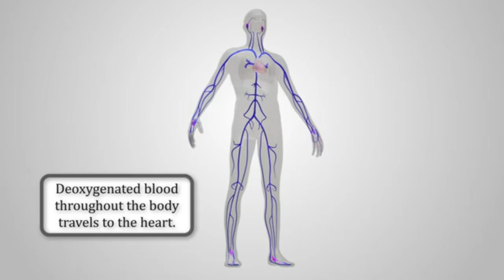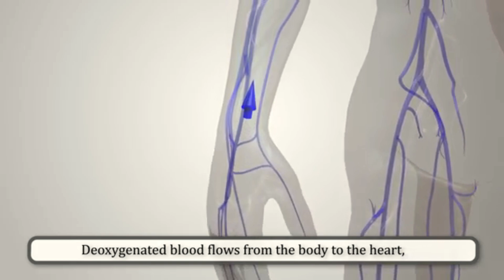الرجل الأخضر|Green blood man😲😲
Sulfhemoglobinemia is a rare condition in which there is excess sulfhemoglobin (SulfHb) in the blood. The pigment is a greenish derivative of hemoglobin that cannot be converted back to normal, functional hemoglobin. It causes cyanosis even at low blood levels.
Causes: sulfur medications and hydrogen sulfide
Complications: cyanosis, hypoxemia,
Sulfhemoglobinemia هي حالة نادرة يوجد فيها فائض من  sulfhemoglobin (SulfHb)  في الدم.
إنها حالة دموية نادرة يكون فيها جزيء الهيموجلوبين لديه القدرة على الارتباط بشكل لا رجعة فيه بأي مادة تحتوي على ذرة كبريت.
 عندما يتحد كبريتيد الهيدروجين (H2S) (أو أيونات الكبريتيد) وأيونات الحديديك في الدم ، يصبح الدم غير قادر على حمل الأكسجين